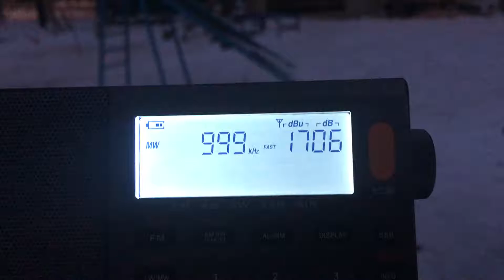[MW] - 999 KHz- SBC Al-Quran al-Karim (Duba, Saudi Arabia, 2230km)